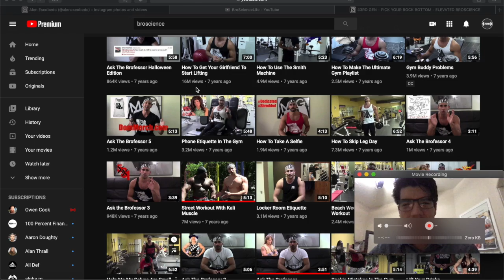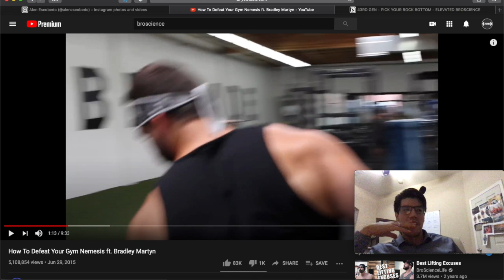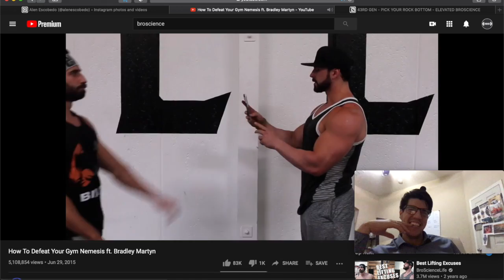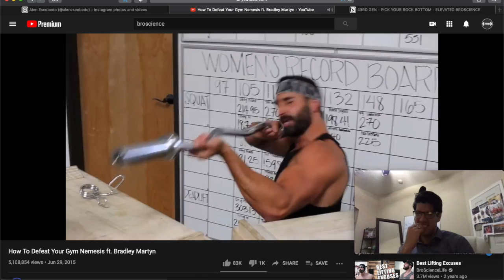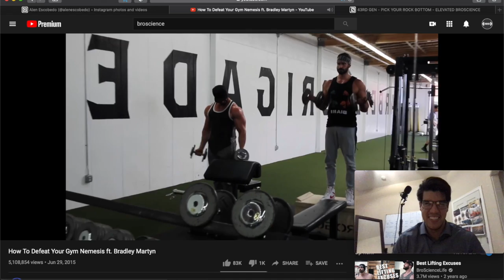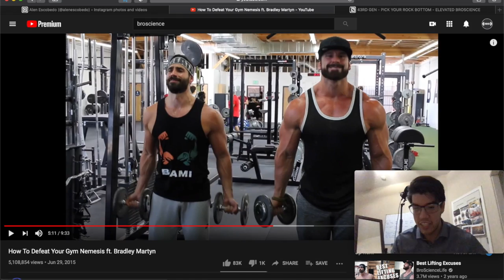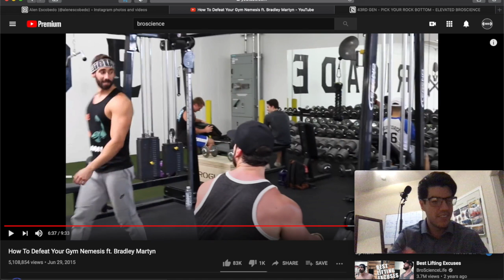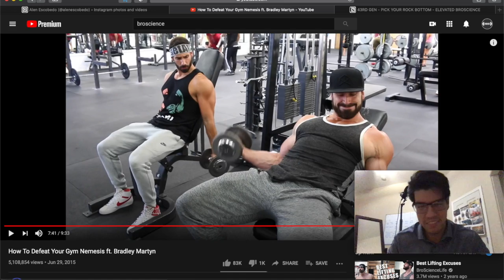Gym Bro Reacts - How to Defeat Your Gym Nemesis ft. Bradley Martyn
THIS IS ALL BRO SCIENCE

PODCAST:

Apple Podcasts

Breaker

Google Podcasts

Overcast

Pocket Casts

RadioPublic